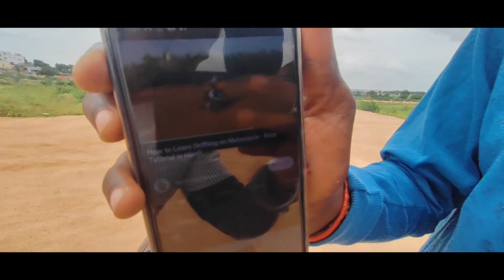Drifting challange|| gone wrong 😭|| naa bike మొత్తం damage 💔 5mins లో నేర్చుకున్న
Drift Challenge😤||gone wrong||just miss 😨||5min లో నేర్చుకున్న

so ...hii.guys..i worked truly hard ..
but..will ... against to me . so Plzz kindly encourage, support guys..❣️🫂🙏

I had some problem in my bike . so నేను త్వరలోనే అన్ని నేర్చుకుంటే..🙏

అన్ని అంటే
popup wheelie
sitting wheelie
2nds wheelie
slow wheelie
back wheelie
drifting
drift
360 degrees
zero cut

inta I'd : majnu_x.sky

drifting 🤯

how to learn a motorcycle drifting step by step,how to drift a motorcycle, motorcycle drifting,bike drifting,drifting in India ,drifting tutorial,stunt tutorial in telugu,sky rider, bike stunt tutorial ,sky rider stunts ,bike stunts, how to do drifting ,125cc,how to spin motorcycle tyre ..

First time flight ✈️ ఎక్కిన|| hyd to Banglore || vere leve feel || carazyvideo

flight
విమాన ప్రయాణం
flight lo journey
journey
flight lo adventure
vlogs
in flight
vlogs in flight
aeroplane
adventures ride
blogs
blogging
vlogging

Thank you so much guys..for being 200 members of our YouTube family..🥺💝

annaram
god
crazy vlog
comedy
mokku
devudu
telugu
Yakub baba 🙏

నేను videos kosam kastapadthunna అని మీకు అనిపిస్తే Plzz. . support me guys 🙏

waiting for 1000 family
good content
ri5
ri5v4m
moto
vlogging

.head light smash 🤯
bike damaged
regularly bike stuns
damege
stunts
stunts accident
accident
fall down
wheelie
popup wheelie
first gear wheelie
telugu vlogger
telugu vlogs
vlogger India
vlogging telangana
full video
full song

uk rider